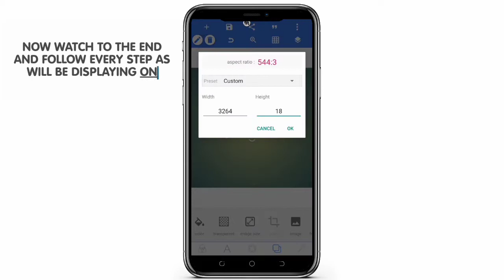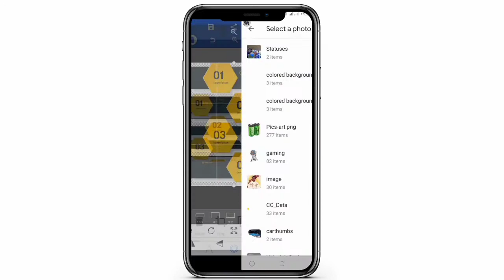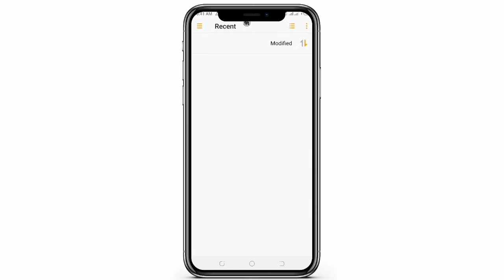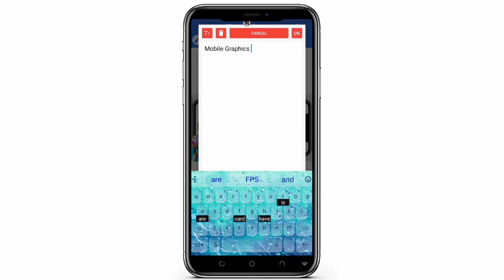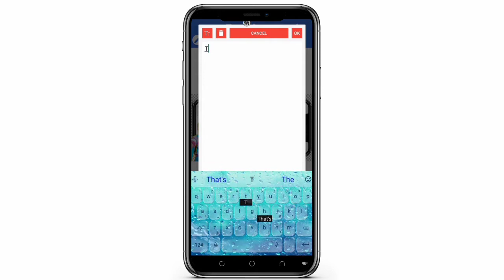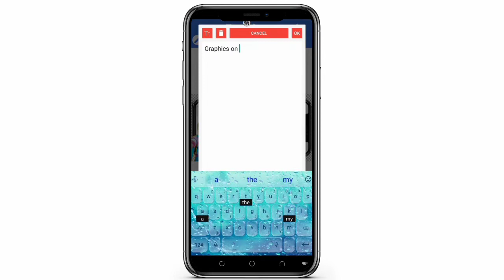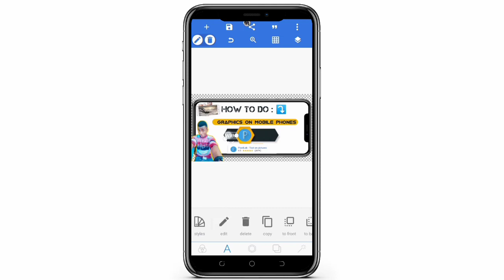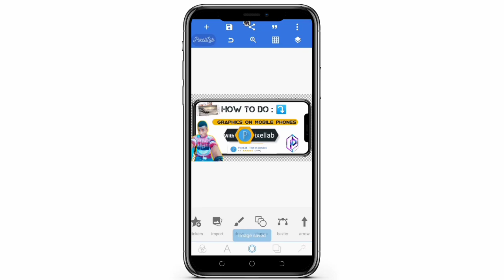How to make Professional thumbnails with Pixellab on Android or ios devices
Hi guys welcome to another episode of professional graphics design on mobile using
In today's episode I'll be showing you how to design a cool thumbnail for youtube videos

file name : PinusGraphic[space Png Design Elements.zip

🤐zip password : pinuscyberspace

Credits : 🎶
Track :
TheFatRat & Anjulie - Close To The Sun